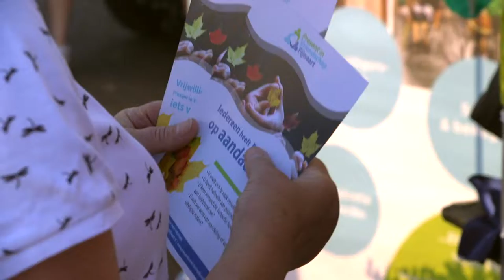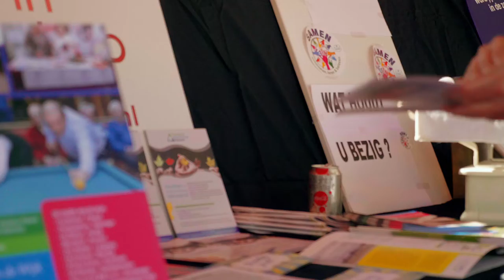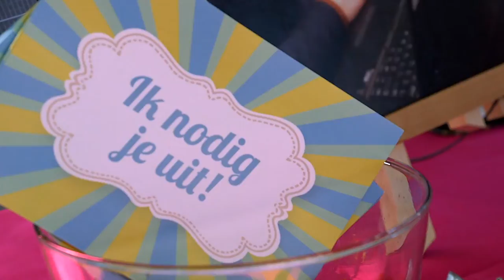Compact Video - video productie van concept tot realisatie